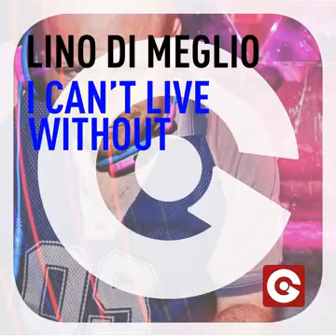Lino Di Meglio - I Can't Live Without (Dino In Paris Full Vox)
I Can't Live Without (Dino In Paris Full Vox) · Lino Di Meglio · Lino Di Meglio